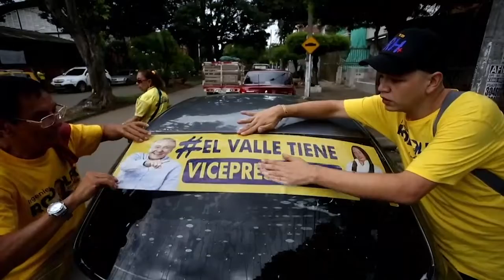Colombia tendrá su primera vicepresidenta de raíces afro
Colombia tendrá por primera vez una vicepresidenta de raíces afro: la ambientalista de izquierda Francia Márquez o la académica conservadora Marelen Castillo, las otras protagonistas de una campaña que quebró la tradición de gobiernos de hombres blancos de élite.

Fuente: JUAN RESTREPO, CAMILO FAJARDO, LUIS ROBAYO, PAOLA MAFLA, SAMUEL SOTOMAYOR / AFPTV / AFP